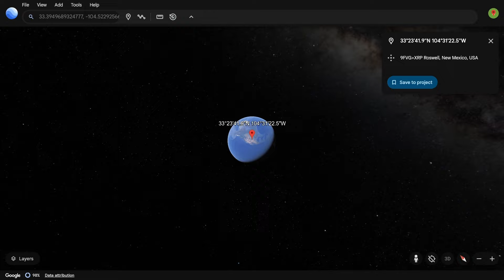found real alien selfie on google earth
Scary stuff! We are found real alien selfie on Google Earth!